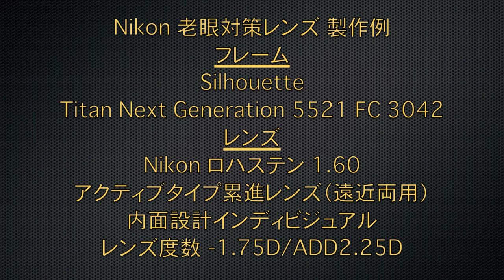老眼対策レンズ Nikon ロハステン製作例 Silhouette Titan Next Generation 5521 【360°】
■ユーザープロフィール
74歳　女性　自営業

■フレーム
Silhouette（シルエット）
Titan Next Generation（チタンネクストジェネレーション）
5521　FC　3042　53サイズ

■レンズ
Nikon ロハステン 1.60
アクティブタイプ累進レンズ（遠近両用）
内面設計インディビジュアル（そり角・前傾角・角膜頂点距離補正）
シーコートネクスト・ダイヤモンド
レンズカラー：GLBD10F

■レンズ度数
-1.75D/ADD2.25D

￥93,000（税別）
￥102,300（税込）